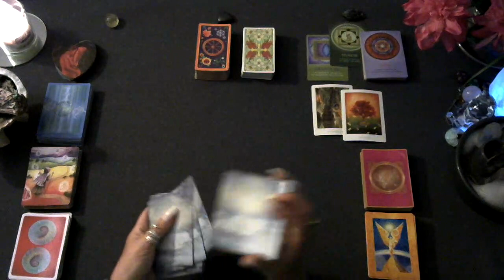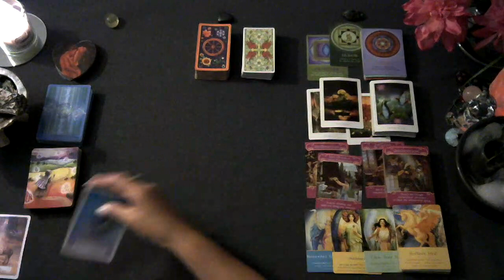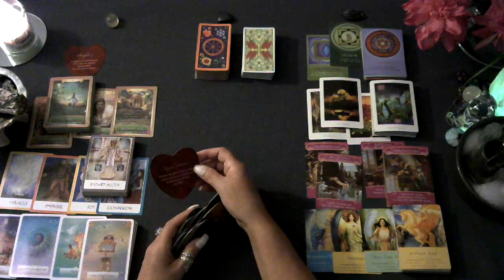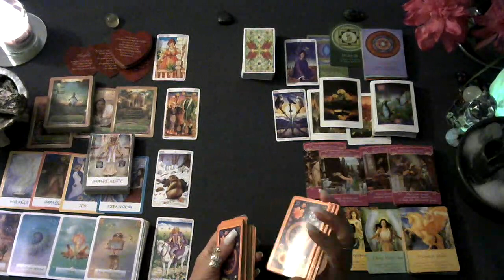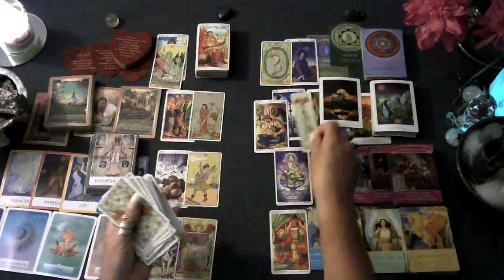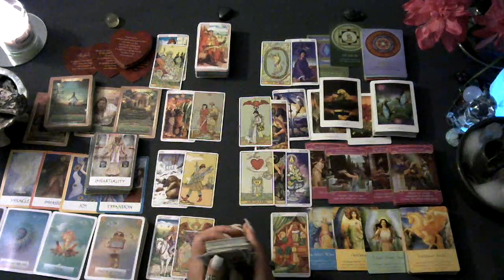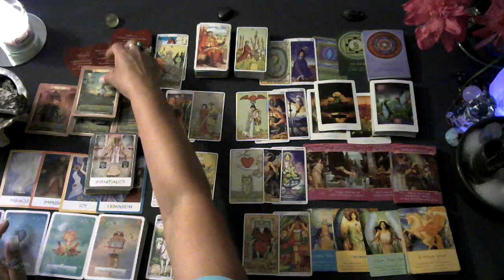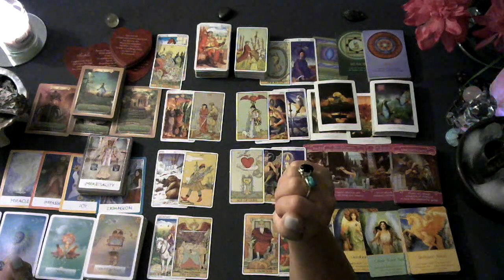♋Cancer tarot reading Aug 2023 You have a choicee to make & it may be an easy one to make between 2